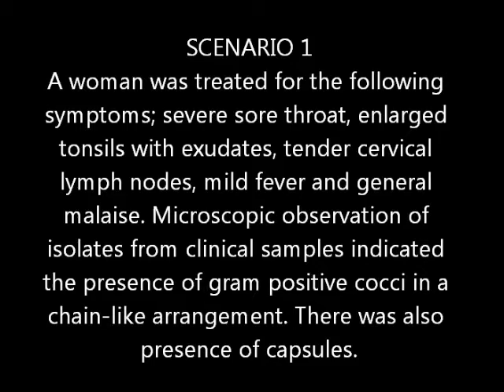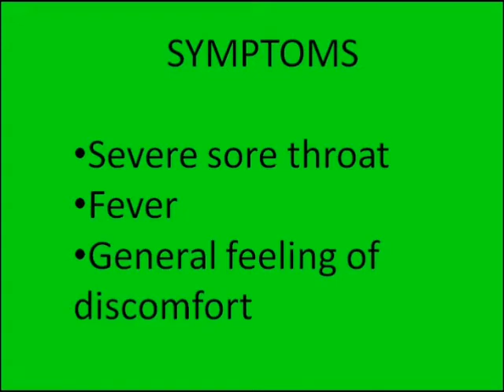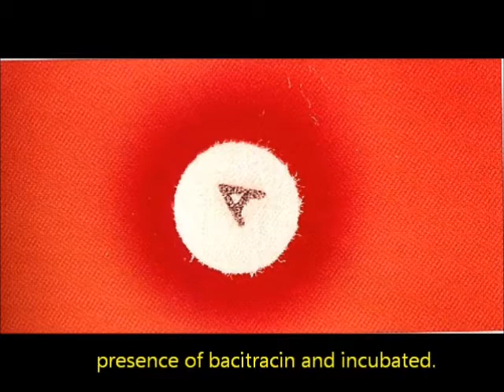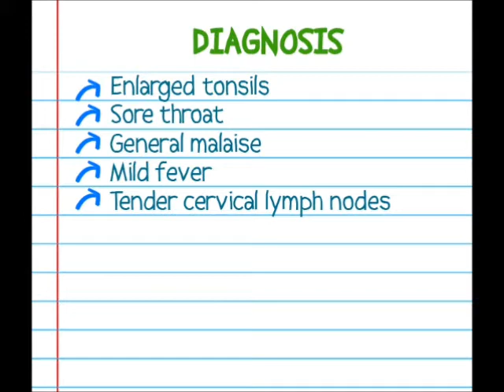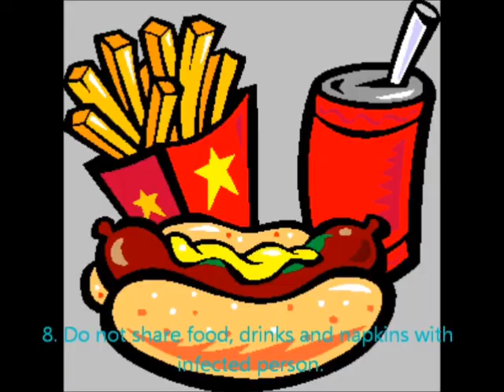Streptococcus pyogenes Infection [Barbie Version]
Our Microbiology Video Presentation.
This video describes Streptococus pygogenes infection, diagnostic test, treatment and prevention.